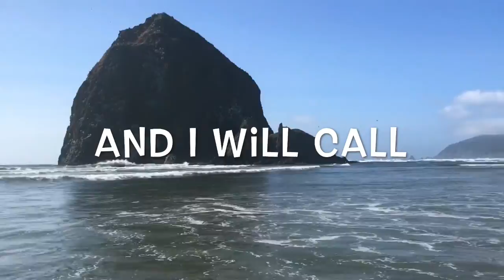MChord Reach Chapel Service